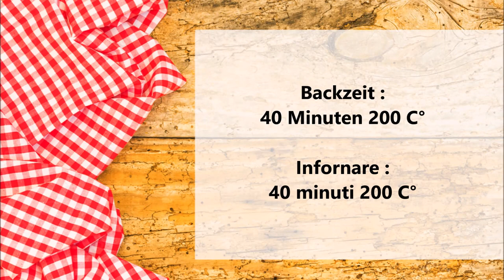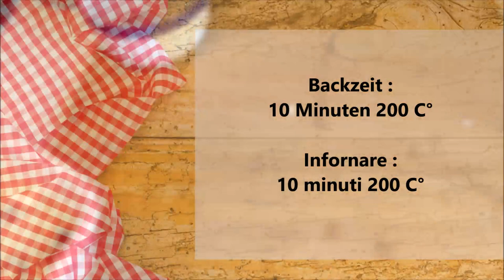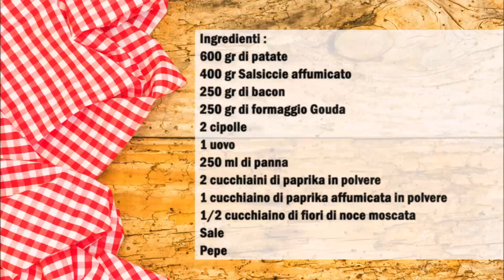Bauern Auflauf Kartoffeln und geräucherte Wurst / Casseruola contadina patate e salsicce affumicate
Deutsch :
600 gr Kartoffeln
400 gr Geräucher Mettwürste
250 gr Speck
250 gr Gouda Käse
2 Zwiebeln
1 Ei
250 ml Sahne
2 Teelöffel Paprika Pulver
1 Teelöffel Geräucherte Paprika Pulver
1/2 Teelöffel Muscatnussblüte
Salz
Pfeffer

In eine Pfanne etwas Öl geben und da drin den Speck und die Zwiebeln anbraten, danach mit den Paprika Pulver und das Geräucherte Paprika Pulver würzen.
In eine Auflaufform die in Scheiben geschnittene Kartoffeln, die in kleine Stücke geschnittene Würste und den gebratenen Speck geben und vermischen. Jetzt die Sahne mit dem Ei verquirlen und mit etwas Salt, Pfeffer und Muscatblüte Pulver würzen. Die Sahne zu den Kartoffeln geben und vermischen.
Bei 200 C° für 40 Minuten backen, danach den Käse über die Kartoffeln geben und noch mal 10 Minuten bei 200 C° weiter backen.

Italiano :
600 gr di patate
400 gr Salsiccie affumicato
250 gr di bacon
250 gr di formaggio Gouda
2 cipolle
1 uovo
250 ml di panna
2 cucchiaini di paprika in polvere
1 cucchiaino di paprika affumicata in polvere
1/2 cucchiaino di bocciolo di noce moscata
Sale
Pepe

Mettete un filo d'olio in una padella e fate soffriggere il bacon e la cipolla, quindi condite con la paprika in polvere e la paprika affumicata.
In una pirofila aggiungete le patate a fette, le salsicce tagliate a pezzetti e il bacon fritto e mescolate il tutto. adesso mescolate la panna con l'uovo e condire con un po' di sale, pepe e fiore di noce moscata in polvere. Aggiungete la panna alle patate e mescolate.
Cuocere in forno a 200 C° per 40 minuti, poi aggiungere il formaggio sopra le patate e cuocere per altri 10 minuti a 200 C°.